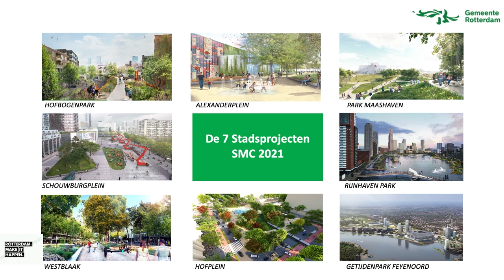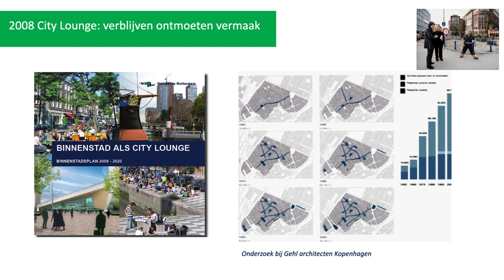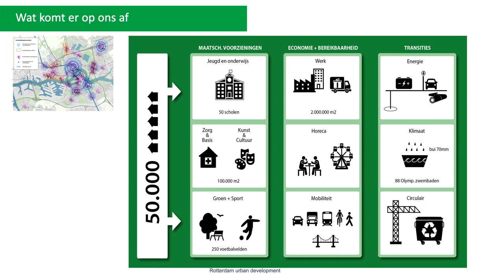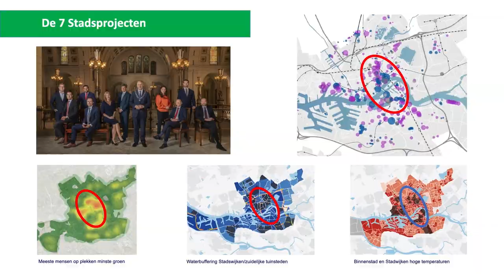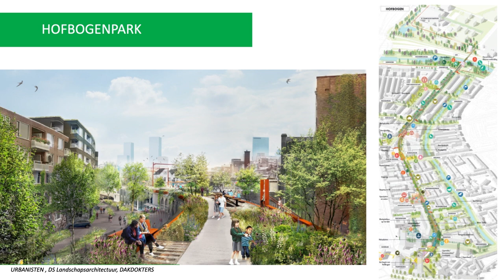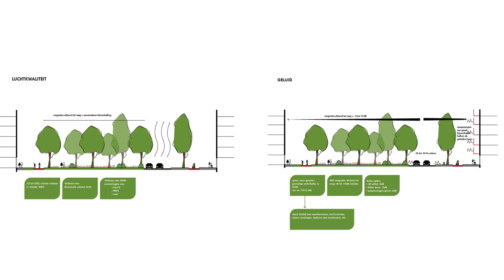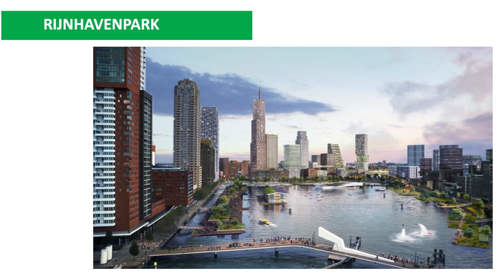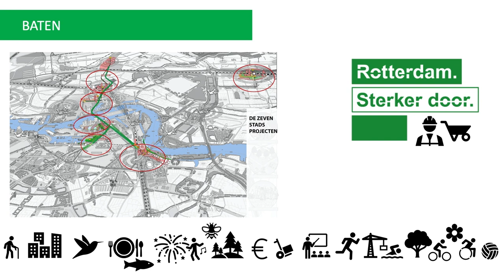7 stadsprojecten - Annemieke Fontein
Vrijdag 29 januari 2021 tijdens het Stadmakerscongres, vond de eerste publieke presentatie van de 7 stadsprojecten plaats. In deze video presenteert Annemieke Fontein (Hoofd Landschapsarchitectuur, gemeente Rotterdam) de plannen en licht ze in samenhang toe. Hoe transformeert het gebied rond het Hofbogenpark, het Hofplein, de Westblaak, het Schouwburgplein, Alexanderplein, Rijnhavenpark, Park Maashaven en Getijdenpark Feyenoord, en vooral waarom?

Lees meer en bekijk de rest van de online talkshow